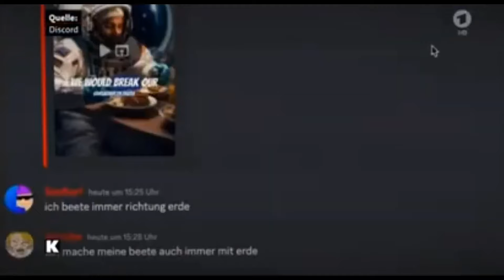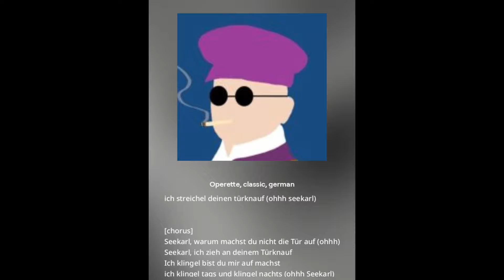SeeKarl, warum machst du die Tür nicht auf? 😢 - Song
SeeKarl wurde von einem Fernsehteam überrumpelt und wollte in seine Wohnung, doch er machte die Tür nicht auf 😔

Und nun zum Wort vom Sonntag, aber wir haben Meddltag
Gurke 🥒
ENDE
Tja isso ¯\_( ͡° ͜ʖ ͡°)_/¯

• 💲💲 Streamlabs 💲💲
(Für Benachrichtigungen im Stream)

• 🎭 ICH AUF DISCORD: 🎭 Klonter Kortex77

Hier zu den Ehrenmännern